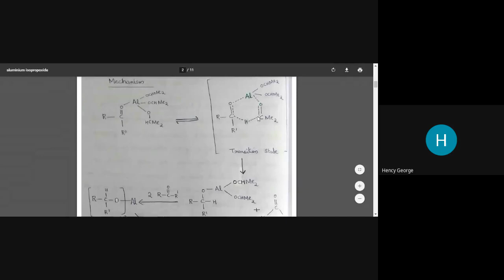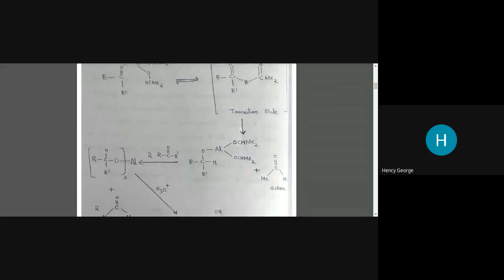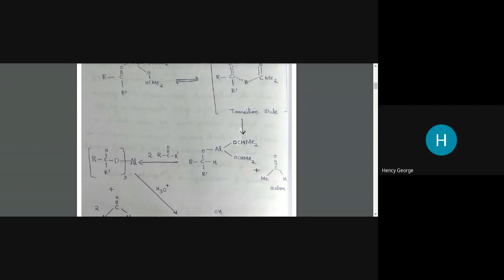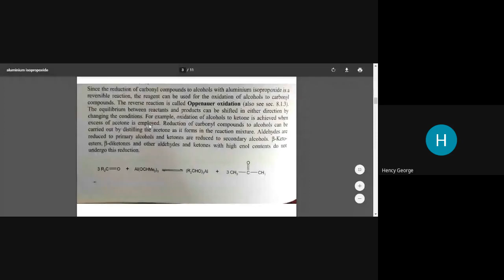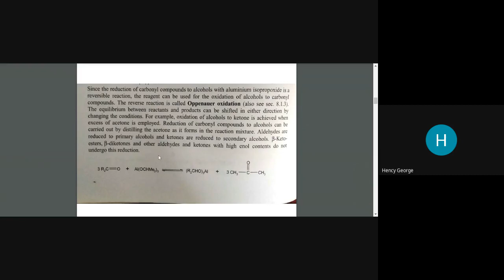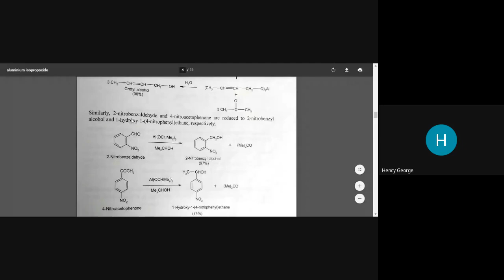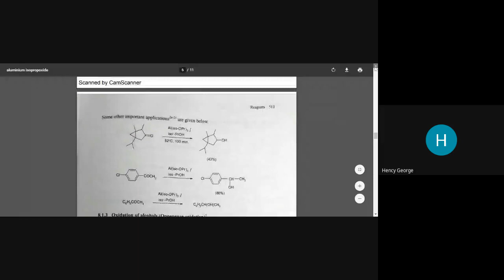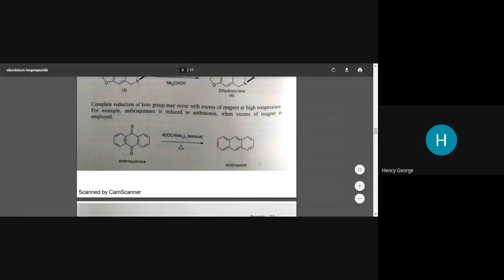Aluminium isopropoxide 2020 09 28 at 21 04 GMT 7